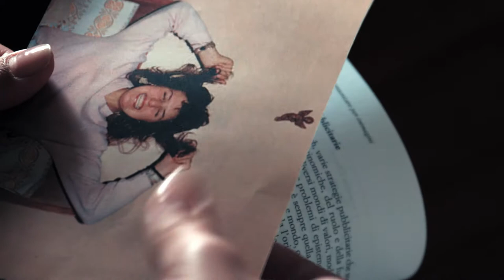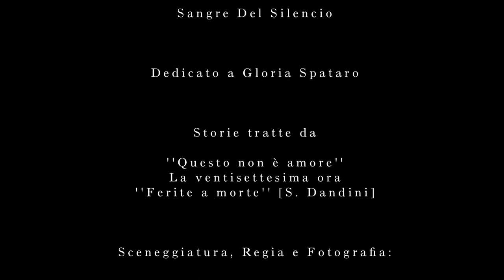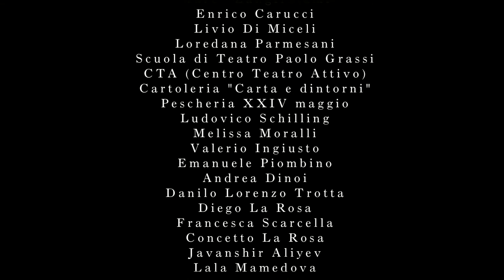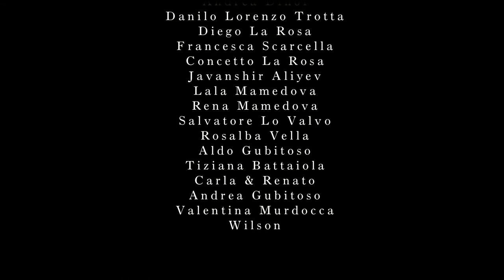Sangre Del Silencio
Dedicato a Gloria Spataro

Storie tratte da ''Questo non è amore'', La ventisettesima ora e ''Ferite a morte"
Scritto da Serena Dandini

Sceneggiatura, Regia e Fotografia: Claudia La Rosa, Shirin Aliyeva

Post produzione e editing: Claudia La Rosa, Shirin Aliyeva

Musiche e Sound Design: Matteo Lo Valvo, Davide Gubitoso

Recording e Post Produzione: Matteo Lo Valvo, Davide Gubitoso

Con la supervisione di: Piergiorgio Gay, Claudio Gabbiani

Con la partecipazione di: Arianna Fusco, Andrea Menin, Graciela Salazar, Laura Coti, Stefania Tansini, Francesca Santamaria, Maurizio Gigliotti, Matilde Piombino, Elena Piombino, Angelo Baglietto

Voci di: Laura Coti, Graciela Salazar, Francesca Santamaria, Raisa Guilherm Dos Santos, Erica Minghetti, Barbara Insinna

Si ringrazia per la collaborazione Claudia Di Palma e l'associazione SVS - DAD